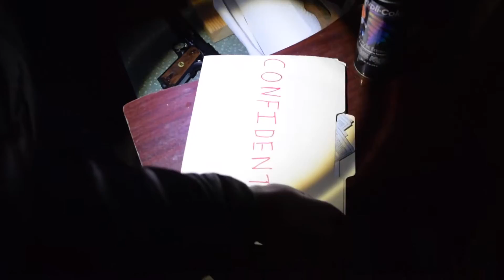THE GABE IDENTITY - The new Jason Bourne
The newest Jason Bourne movie is out! But, it's kinda short. And kinda lame. And Matt Damon isn't in it...so let's give it a new name!
Also our first 1080p 60fps action movie.